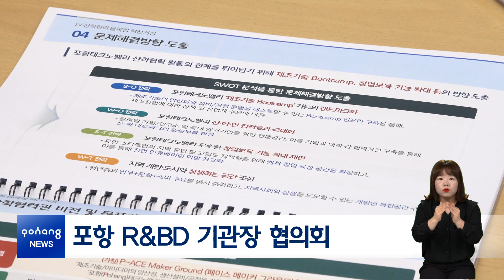포항 R&BD 기관장 협의회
포항시는 21일, ‘포항 R&BD 기관장 협의회’를 열었습니다. 이날 회의는 포항시와 포스텍 등 R&BD 기관이 지역 주도 혁신산업 특화전략 수립을 목표로 공동 참여한 포항테크노밸리 마스터플랜 수립 용역 최종 보고회로, 참석자들은 3대 신산업 기반의 ‘글로컬 첨단산업 혁신도시 도약’을 위한 협업 방안을 논의했습니다.